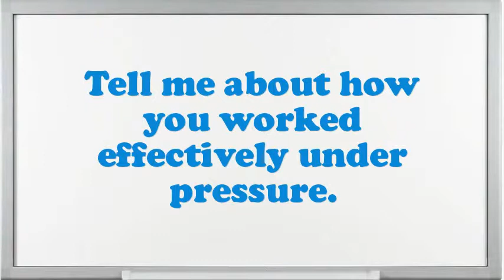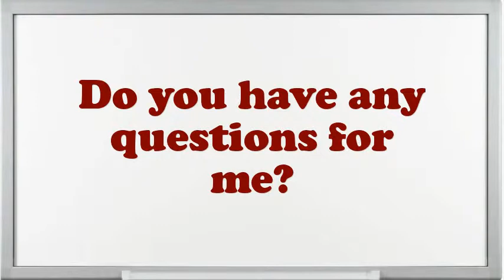Trainee Associate Interview Questions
Interview Questions for Trainee Associate.How prolonged do you plan to stay at company if offered the Trainee Associate position?What strategic plan did you have as an Trainee Associate?What pertinent Trainee Associate skills do you possess?Why do you think you are eligible for the position of Trainee Associate?What are you expecting from this firm in the future?